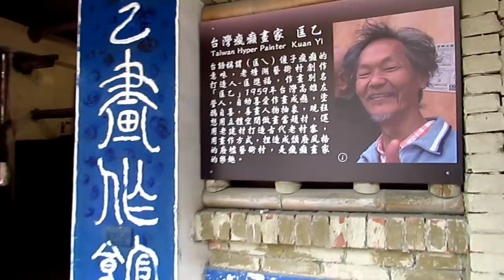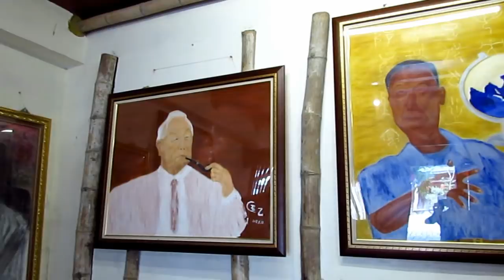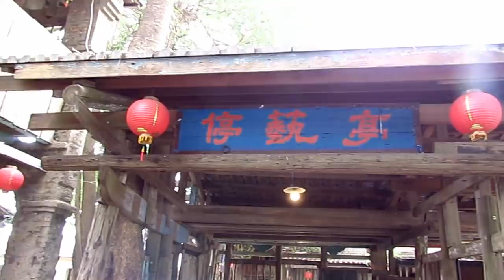台南學甲-老塘湖藝術村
台南學甲-老塘湖藝術村  2018/11/04
高雄→老塘湖藝術村→學甲虱目魚粥百年老店(午餐)→黑豆仔彩繪街+下營維尼熊的家+小熊維尼彩繪村→碗粿蘭→高雄